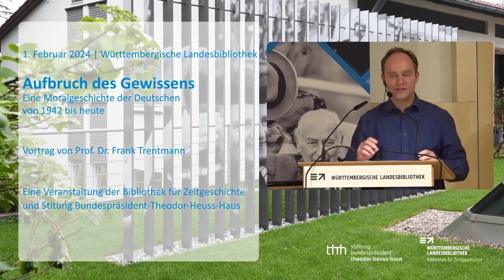Aufbruch des Gewissens. Eine Moralgeschichte der Deutschen 1942 bis heute | Frank Trentmann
Wie wir heute über den Ukraine-Krieg sprechen, über Flucht und Asyl oder die Klimakrise, hat viel mit unserer Geschichte zu tun. Das zeigt Frank Trentmann in seinem neuesten Buch. Der Historiker erzählt die Geschichte Deutschlands seit dem Zweiten Weltkrieg aus dem Blickwinkel der Moral. Wie gingen die Deutschen mit Schuld und Scham um? Wo empfanden sie Mitgefühl und wo nicht? Wie kam es dazu, dass sie nach Shoah und Vernichtungskrieg wieder als geläutert galten? Und sind sie das heute wirklich?

Prof. Dr. Frank Trentmann ist Professor für Geschichte am Birkbeck College der University of London und an der Universität von Helsinki. Zuvor war er Assistant Professor an der Princeton University. Für seine Forschungen erhielt er renommierte Auszeich¬nungen wie den Humboldt-Preis für Forschung und jüngst den Bochumer Historikerpreis.

Buchvorstellung mit Prof. Dr. Frank Trentmann am 1. Februar 2024 in der Württembergische Landesbibliothek.

In Kooperation mit der Bibliothek für Zeitgeschichte.